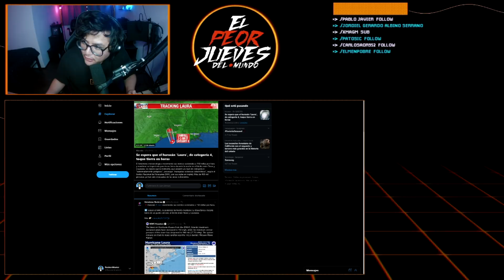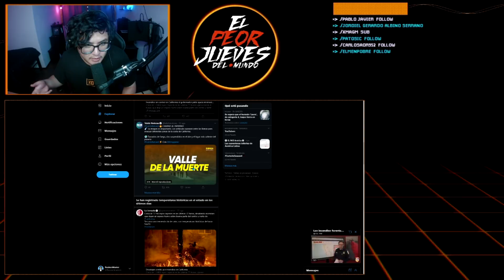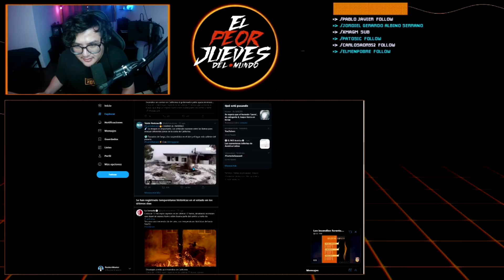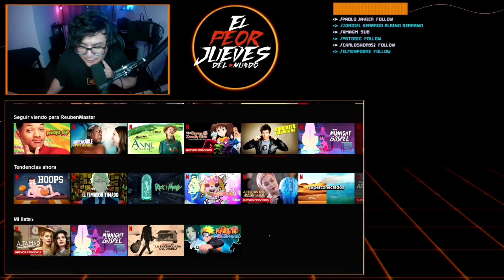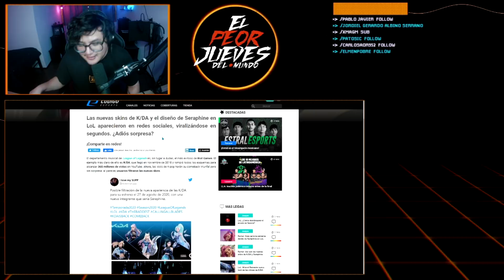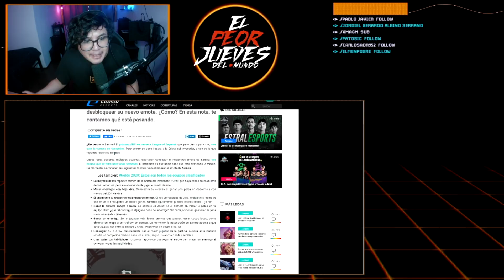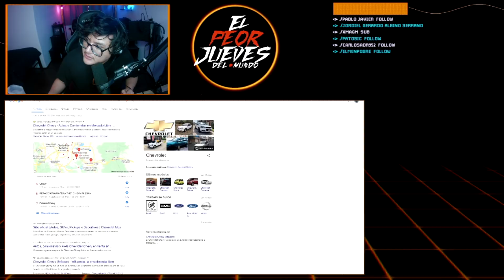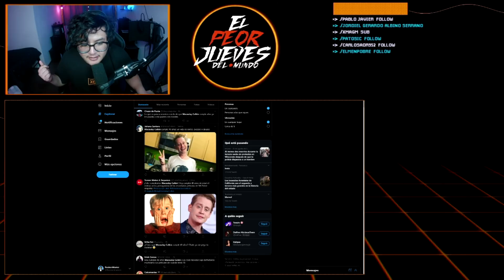El PEOR Jueves del mundo # 2 - Como obtener el EMOTE de SAMIRA y las nuevas filtraciones | Podcast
●Revisa los articulos que aparecen el video y mucho mas

con eso me ayudas de manera titanica.